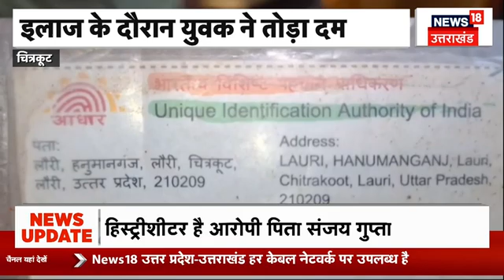Breaking News: BSP सुप्रीमो मायावती ने बुलाई बैठक, सामने आई बड़ी वजह, सब हैरान! | Mayawati | UP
लोकसभा चुनाव नतीजों में झटका लगने के बाद बहुजन समाज पार्टी (BSP) सुप्रीमो मायावती ने सभी पार्टी कार्यकर्ताओं और नेताओं के साथ समीक्षा बैठक बुलाई है.